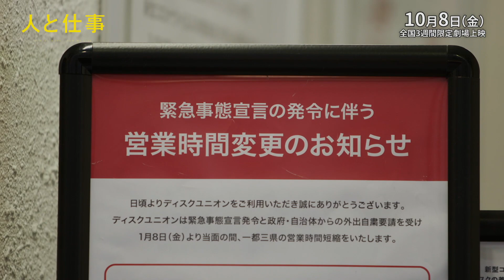有村架純「恐ろしかった」 志尊淳とコロナ禍で感じた恐怖を吐露 映画「人と仕事」スペシャル映像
女優の有村架純さんと俳優の志尊淳さんが出演する映画「人と仕事」で、有村さんと志尊さん、森ガキ侑大監督、河村光庸エグゼクティブプロデューサーが本作への“想い”と撮影時の心境を、本編の初公開シーンととも語るスペシャル映像が10月7日、公開された。

　映画は「新聞記者」「パンケーキを毒見する」などのスターサンズ・河村プロデューサーが企画し、有村さんと志尊さんがコロナに打ちひしがれた日本の職場で「エッセンシャルワーカー」と呼ばれる保育士、介護士などの人々の現状をリポートする。「さんかく窓の外側は夜」などの森ガキ監督がメガホンをとった。10月8日から3週間限定で公開される。